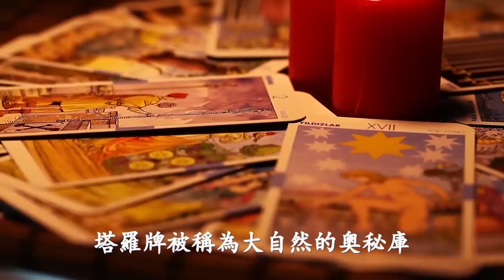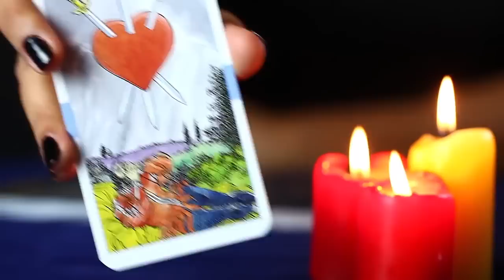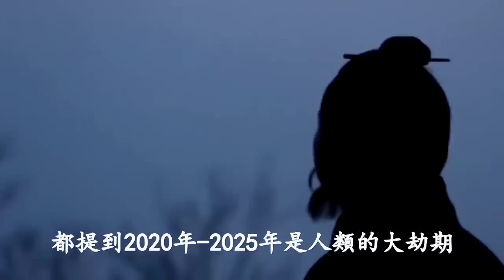🔥🔥很可怕❗占卜師預見到了末日❗她說：我看到一團黑雲吞沒全世界 ❗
第三隻眼睛(主頻道) :
第三隻眼睛(粵語版) :
第三隻眼睛​​​​​​​​​(奇聞版) :
免翻牆鏈接：
第三隻眼睛(官方safechat)